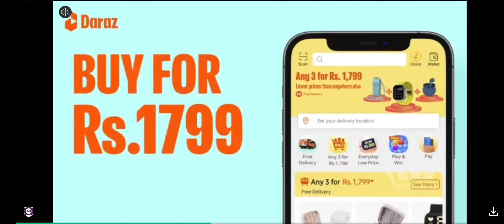Roblox, Minecraft Game Play 1 July 2024